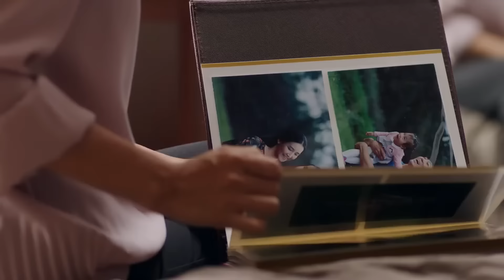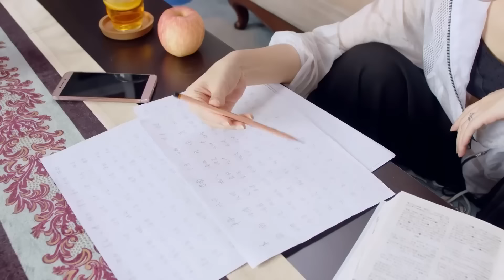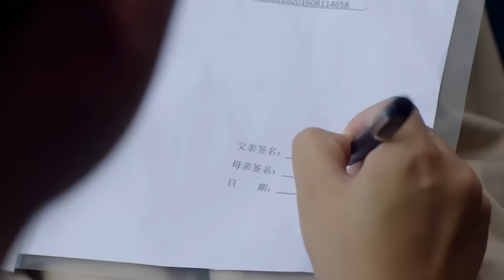【家庭情感】人生喜剧18|张嘉译遭遇中年危机，上有传统老母亲和洋派丈母娘，下有粗线条女儿，再加一个爱八卦的寡居嫂子，生活鸡飞狗跳，人生一出喜剧（张嘉译、姜武、闫妮）